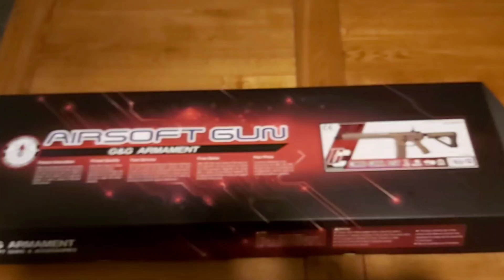airsoft . G&G Armament CM16 Combat Machine tan , customized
ALL the extras added to this G&G  as per request , though dependant on game mode which is used